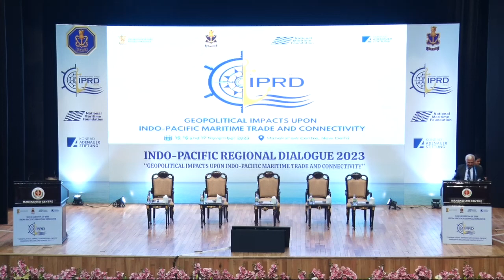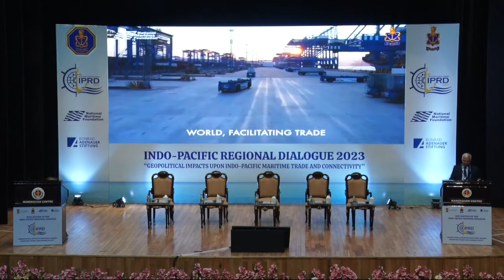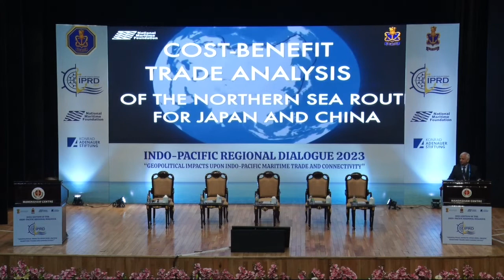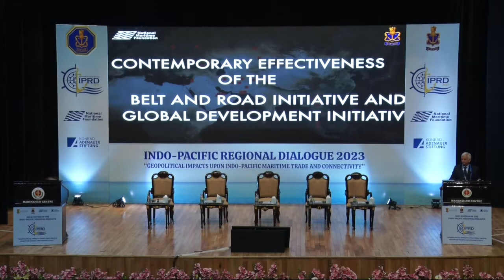Sessional Overview by VAdm Pradeep Chauhan, AVSM & Bar, VSM, Director-General, NMF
The “Indo-Pacific Regional Dialogue” (IPRD) is the Indian Navy’s yearly, recurring, top-level international conference geared at the Indian Navy’s strategic level.  The discourse is being led by the National Maritime Foundation (NMF), which is also the Indian Navy’s knowledge partner.  This year’s edition of the event (IPRD-2023) was held on 15, 16, and 17 November 2023.  The theme of IPRD-2023 was “Geopolitical Impacts upon Indo-Pacific Maritime Trade and Connectivity”.